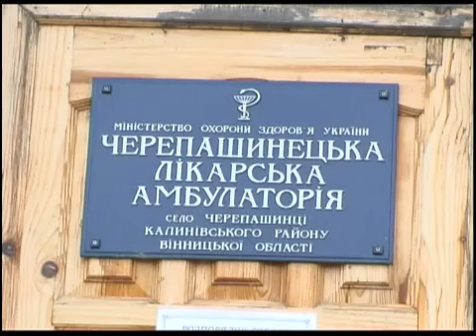Телеканал ВІТА новини 2011-02-11 міністр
11 лютого на Вінниччині з робочим візитом перебував Міністр охорони здоров'я України Ілля Ємець. Столичний гість відвідав фельдшерсько - акушерський пункт села Жужелів Козятинського району, а також Черепашинську лікарську амбулаторію загальної практики сімейної медицини. Ознайомився з роботою Вінницької обласної дитячої клінічної лікарні. Будучи в Жежеліві, Ілля Ємець пообіцяв зробити операцію на серці шестирічній мешканці цього села. 9 років тому Міністр врятував життя Діані Михальчук, також жительці Вінницької області. Вона сьогодні дякувала кардіохірургу.